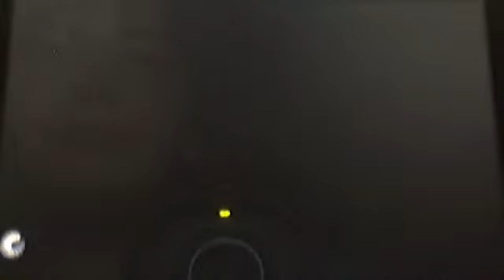The Amazing Spiderman Walkthrough 7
we hunt down and defeat vermin :)